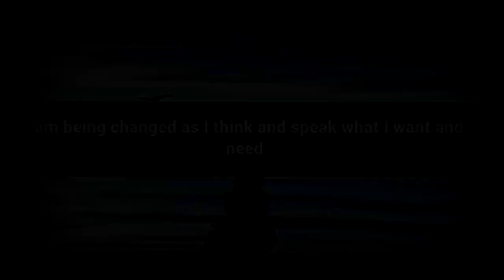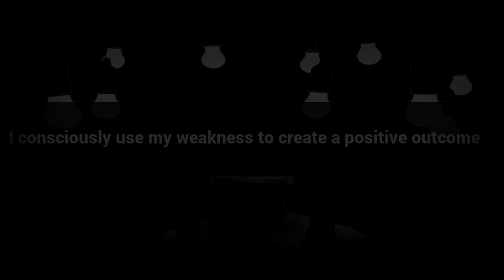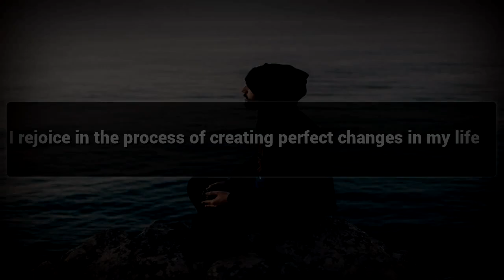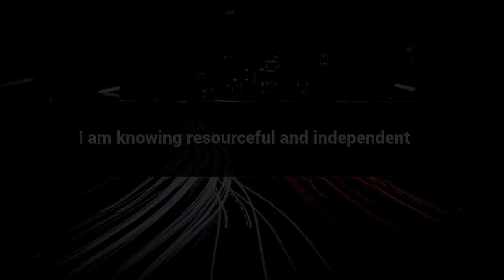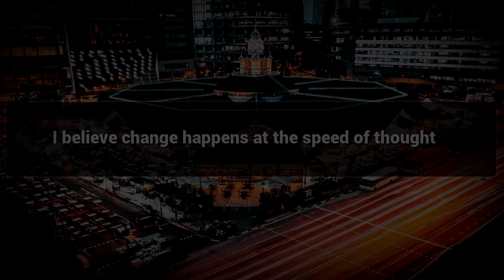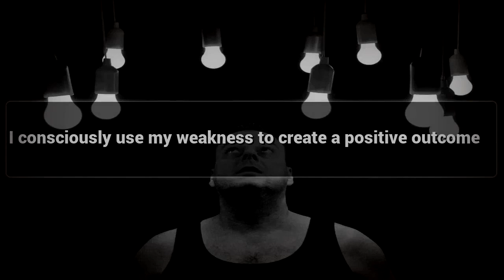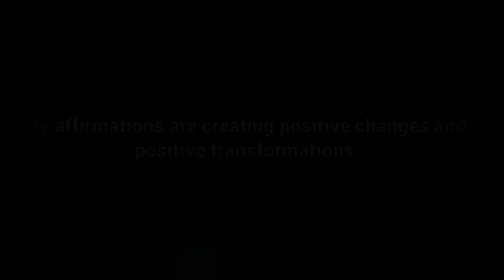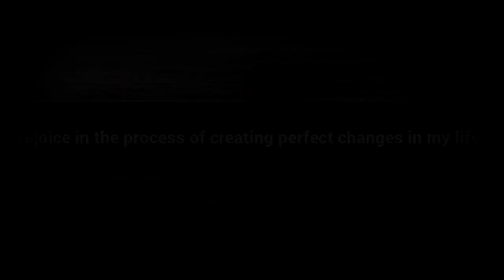Better Conversion affirmations mp3 music audio - Law of attraction - Hypnosis - Subliminal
Positive Affirmations for Better Conversion.

Watch this Postive Affirmations video for Better Conversion and lead a Happy Life.